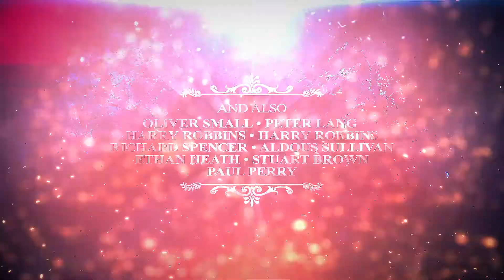Premiere Pro Templates Review: Awards | Cinematic And Luxary Titles + Free Font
Compatible with After Effects CC, CC 2015, CC 2017, CC 2018, CC 2019 – 2020
The Font (Times New Roman) is preinstalled on your operating system
Main Comp Resolution: 1920×1080 / 29.97 FPS